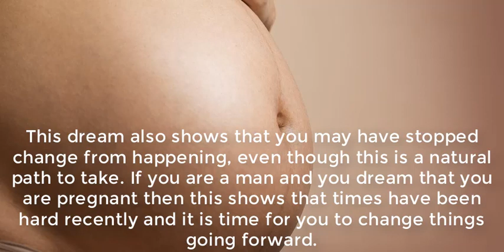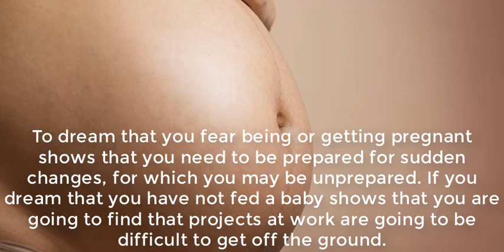Pregnant Pregnancy Dream Meaning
What does pregnant or pregnancy mean?